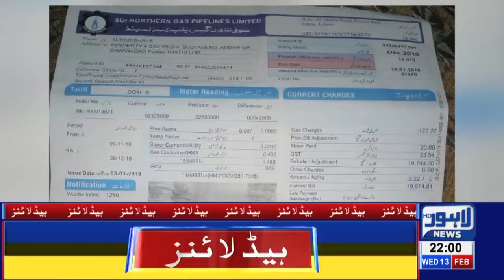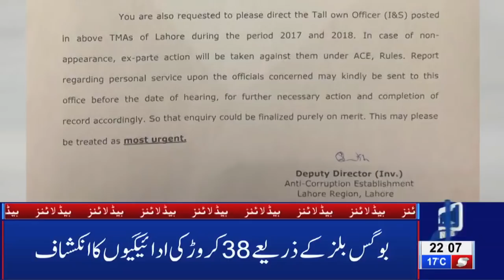10 PM Headlines Lahore News HD – 13th Feb 2019